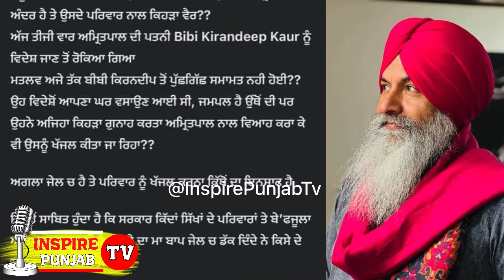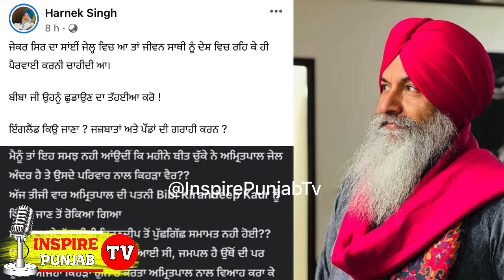Amritpal Singh Waris Punjab De Wife Latest News : Harnek Singh New Zealand Latest Inspire Punjab Tv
Quories:- Bhagwant Mann Latest
bhai ranjit singh dhadrian wale latest